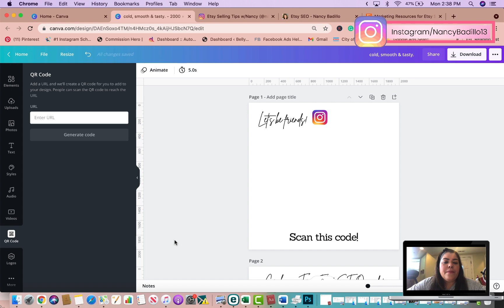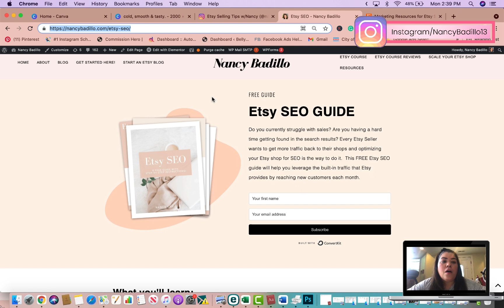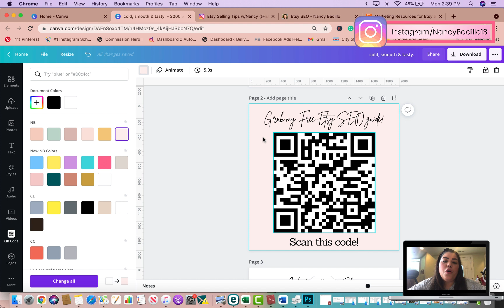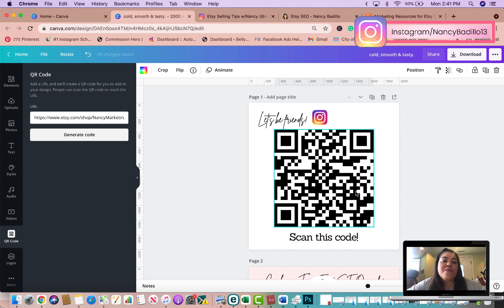How To Make QR Code For Etsy Business | Canva Tutorial To Create QR Code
Join The Ultimate Small Business Social Pack - stop wasting time and fast-track your results! (⇣ Open for Links!

❤  ETSY & SMALL BUSINESS OWNER RESOURCES ❤

◉ Free Etsy Masterclass 👉🏻 (Learn how to secure consistent sales and turn your passion into a full-time income)

◉ Get The Ultimate Small Business Social Pack - stop wasting time and fast-track your results!

◉ Join The Turn Your Passion Into Profits Newsletter Mailing List for Exclusive Tips!

◉ Private Etsy Coaching (One-Hour Zoom Coaching Call With Me!)

◉ Etsy Shop Critique (Let Me Do A Full Audit Of Your Etsy Shop!)

◉ Join the Etsy Sellers Tips (FB Private Group) for daily tips!

◉ My Etsy shop - Marketing resources for Etsy and small business owners!

◉ Business Challenge - For ANYONE who wants to start a profitable online business but doesn’t know where to begin!

◉ 15 Second FREE Leads - Learn how to generate free leads on TikTok 👉🏻

🔔YouTube Channels 🔔

◉ QUESTION(S) — Have a question about Etsy, Social Media, Email Marketing, or Anything Else? Post in the comments section of this video!

▸ NOTE: I only recommend things with which I currently use and have had MASSIVE success.